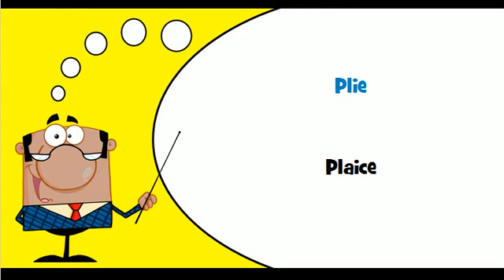Learn French vocabulary # Theme # Flat fish